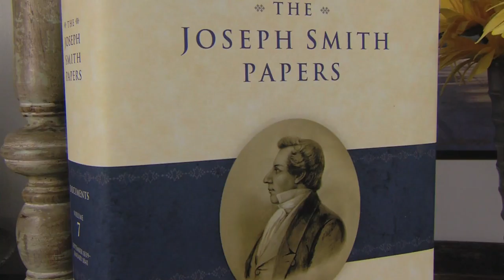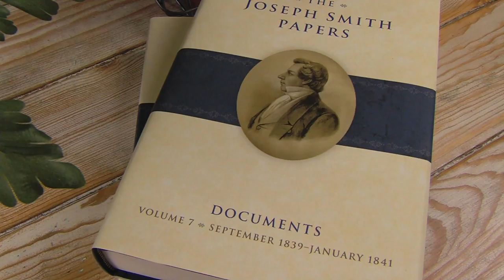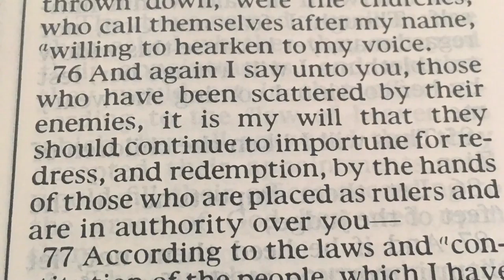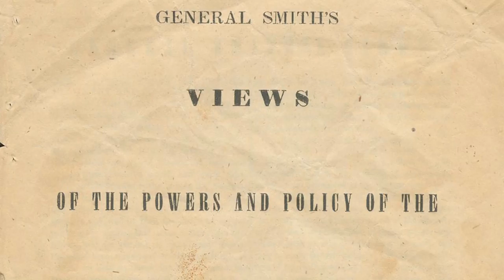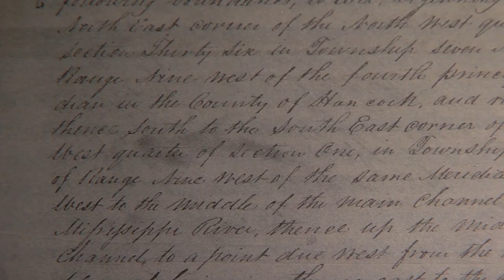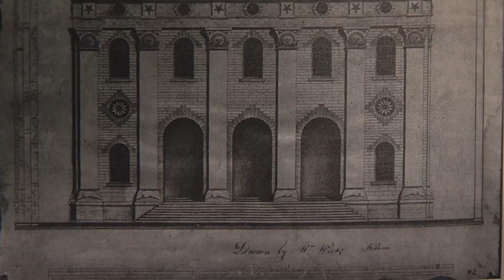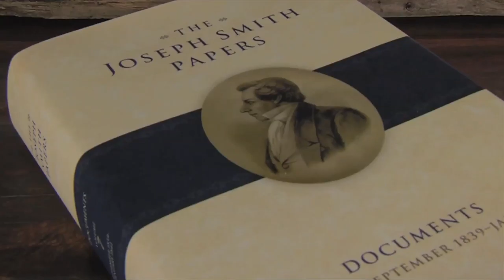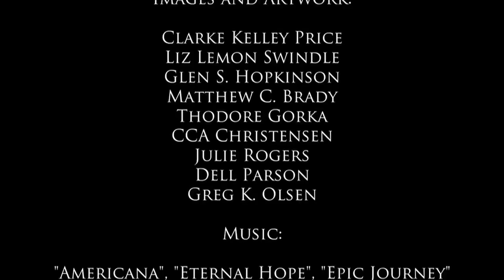Historoy of the Saints – Joseph Smith Papers, Documents, Volume 7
Glenn Rawson interviews historians Matthew C. Godfrey, Spencer W. McBride, Alex D. Smith, and Christopher James Blythe about The seventh volume of the Joseph Smith Papers Documents series.  This volume, published in April 2018, contains personal correspondence, discourses, minutes, a revelation, and a memorial to the United States Congress, among other documents. The volume shows Joseph Smith and the church endeavoring to establish another gathering place for the Saints.